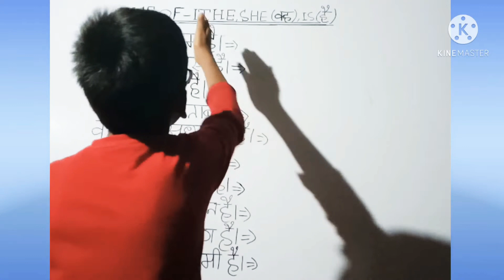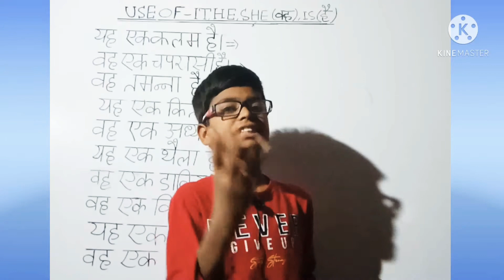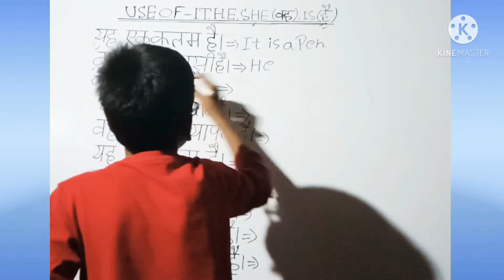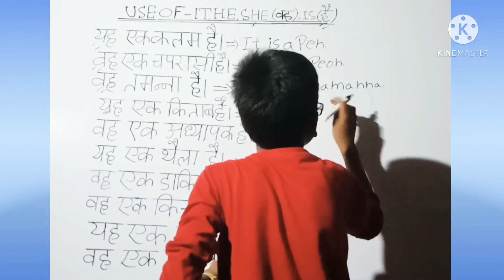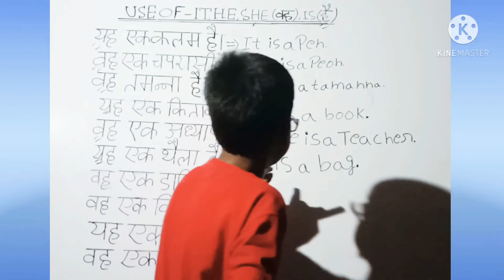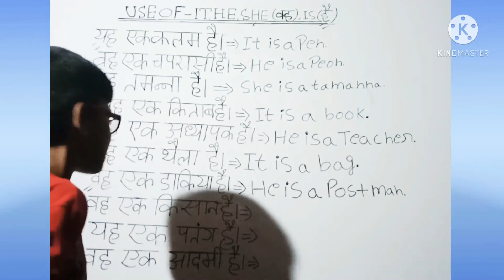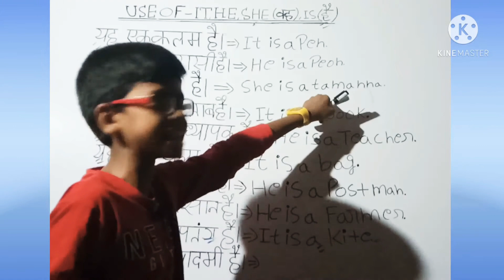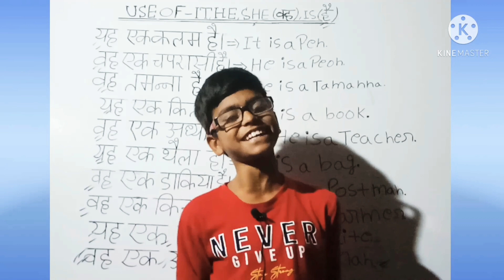Use of It,he,she(वह),is है का Sentence कैसे बनाएं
Use of-These and Those And its formula नियम= video🖕
लाभ और हानि profit and loss ll लाभ और हानि(profit and loss) basic questions
Parts of speech part-8 आखरी parts of speech part जिसमें बताया गया है Interjection पूरा समझ में आएगा
यहां पर क्लिक करें parts of speech का part -1 वीडियो जिसमें आपको बताया गया है noun के बारे में तुरंत देखो और उसे लाइक करो शेयर करो कमेंट करो
parts of speech part-2 जिसमें आपको बताया गया है pronoun के बारे में तुरंत देखो और उसे लाइक करो शेयर करो कमेंट करो
 यहां पर क्लिक करें पाए parts of speech part-4 जिसमें आपको बताया गया है Verb के बारे में तुरंत देखें और उसे लाइक करें शेयर करें कमेंट करें सब्सक्राइब करें चैनल को और इसमें आपको बताया गया है Verb के प्रकार
यहां पर क्लिक करें पाए parts of speech part-5 जिसमें आपको बताया गया है Adverb के बारे में तुरंत देखें वीडियो को उसे लाइक करें शेयर करें सब्सक्राइब करें एंड कमेंट करें और इसके adverb कितने प्रकार हैं वह भी बताया गया है
यहां पर क्लिक करें पाए parts of speech part-6 जिसमें आपको बताया गया है Preposition के बारे में तुरंत देखें वीडियो को उसे लाइक करें शेयर करें और कमेंट करें और इसके कितने प्रकार हैं यह भी बताया गया है
यहां पर क्लिक करे पाए  parts of speech part-7 जिसमें आपको बताया गया है Conjunction के बारे में तुरंत देखें वीडियो को उसे लाइक करें शेयर करें सब्सक्राइब करें आर एस के कितने प्रकार हैं यह भी बताया गया है
ताकि हमारे वीडियो का नोटिफिकेशन सबसे पहले आप तक पहुंचे और यहां पर जितने भी ब्लू कलर से कलर किए गए हैं वहां पर क्लिक करिए और पाइए अनेक पार्ट्स ऑफ स्पीच के वीडियो तब तक के लिए बाय बाय